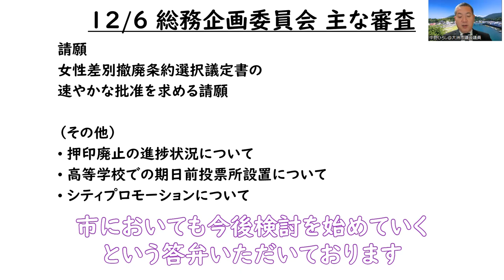#873 【大洲市議会議員】中野ひろし ざっくり総務企画委員会！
12/6 大洲市議会12月定例会、今日から常任委員会審査です
午前中は私も所属する総務企画委員会、委員長はあの二宮淳議員です
約3時間の審査をざっくり5分にまとめました！